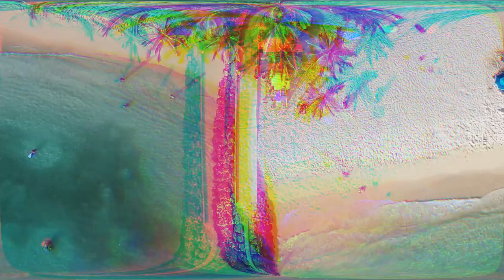РокПутешествие​ №5, серия 8. "О Мальдивах"